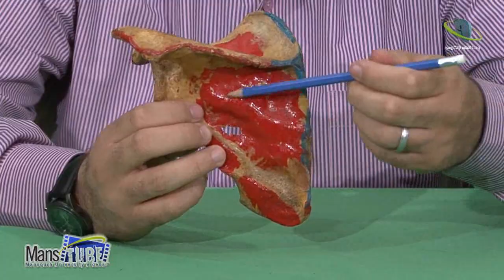عملي التشريح (عظم) المحاضرة الثانية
د. اياد محمد طلبة
مدرس مساعد قسم التشريح- كليه الطب جامعه المنصورة
:شرح عظم
الفرقة الاولى والثانية